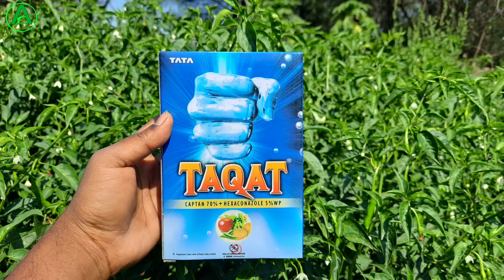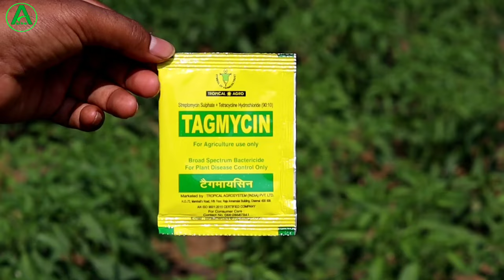मिर्च की फसल को 2 दिन में पूरी तरह बर्बाद करने वाला रोग 🔥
About This Video :
doston is video mein humne baat kiya hai mirch ki kheti mein ek aaisa rog ka prakop Jo ki 2 din me puri fhasal ko borbad karne bala Rog ke bare me too bo rog kya hota hai kaise vah bimari fhelta hai kab failta hai usko fhelne se kaise ruk sakte hain aur usko kaise uplog control kar sakte hain puri details mein uktha bimari ke bare mein jankari diya hua hai main asha karta hun video aap logon ko bahut hi achcha lagega.